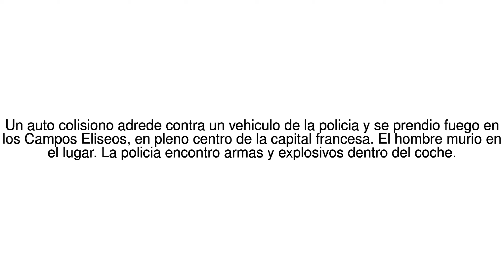Noticias del Mundo Francia: muere conductor armado que "embistio" con su autom... 23/06/17